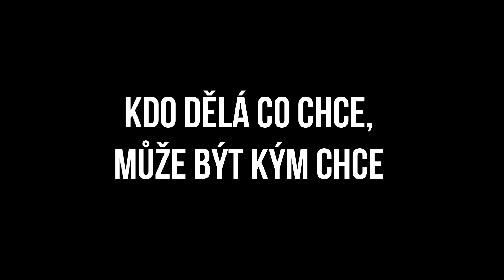Cesta za snem | Motivační video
Díky moc všem! Bez vás bych se tak daleko nedostal :)